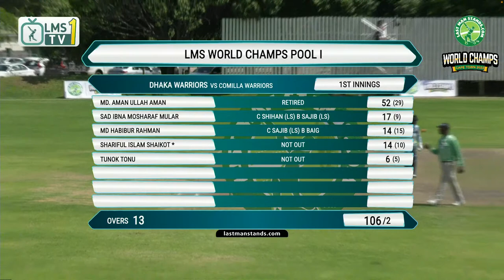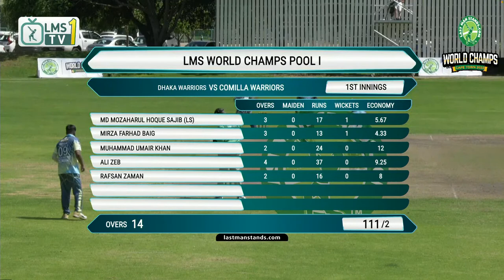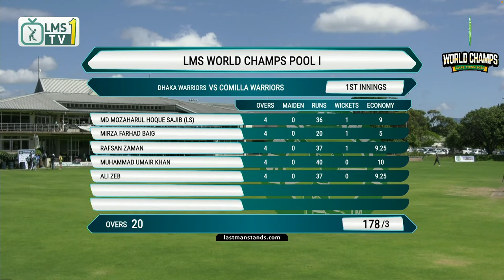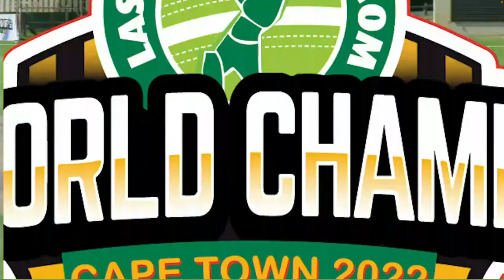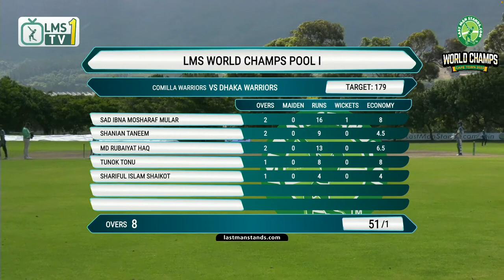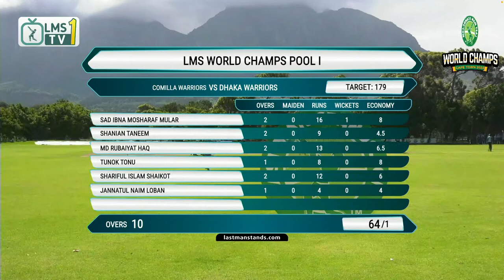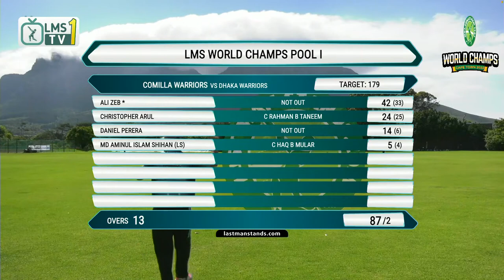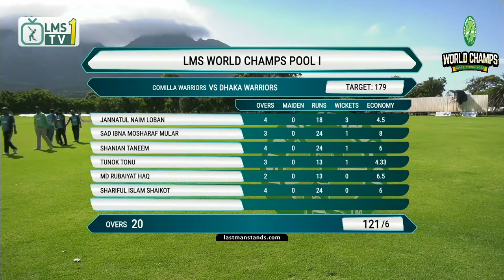Comilla Warriors vs Dhaka Warriors | World Champs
Last Man Stands T20 Cricket Live : Comilla Warriors vs Dhaka Warriors

to sign up at the World's Largest Amateur T20 Cricket League